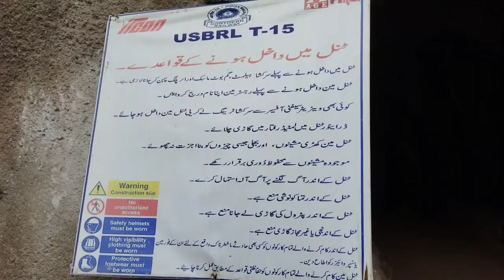USBRL Project Bridge Completed railwayusbrl project update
USBRL Project Bridge Completed
Railway Bridge Completed between Sangaldan to Sawalakot
Sangaldan to sawalakot railway line
pamban bridge
usbrl tunnel t1
T15 railway tunnel
Sawalakot Railway Station
khari railway station
slo//samalkot railway station //andhra pradesh//indian railwayssamalkot junction railway station
samalkot junction railway station details
Samalkot railway station